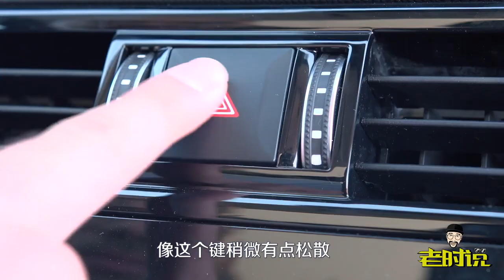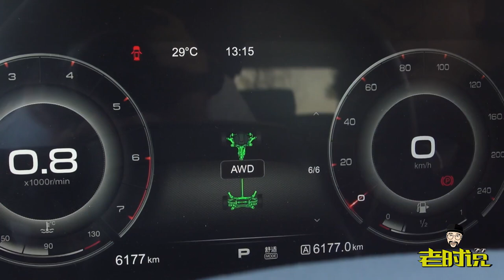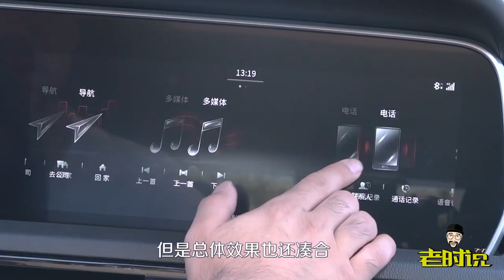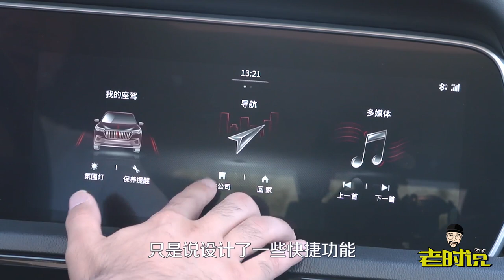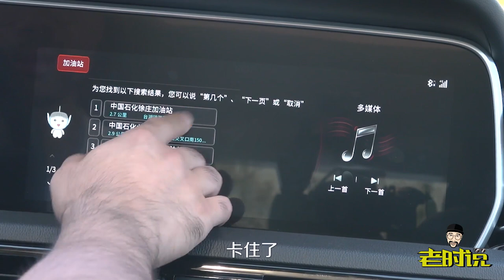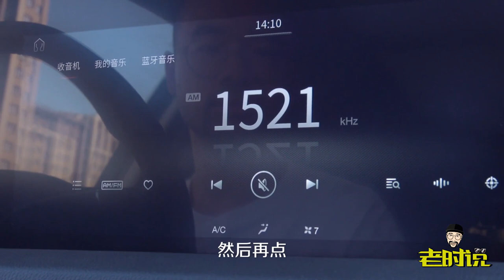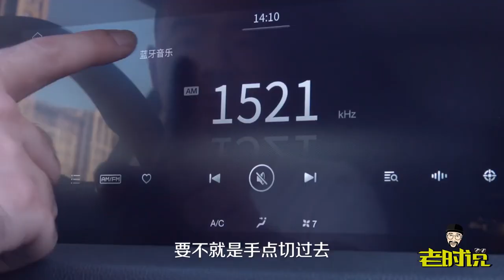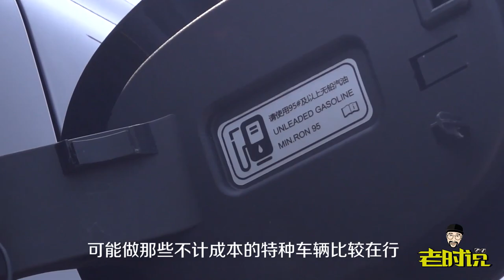【老时说】还欠一些火候？深度试驾全新红旗HongQi HS5